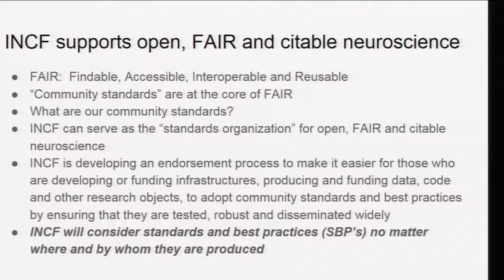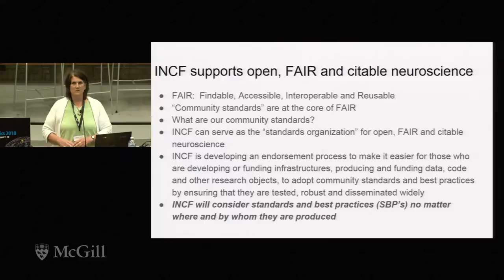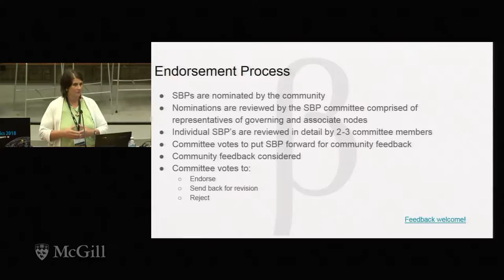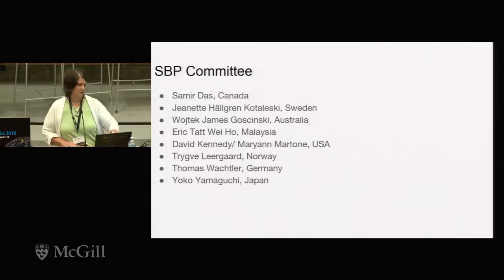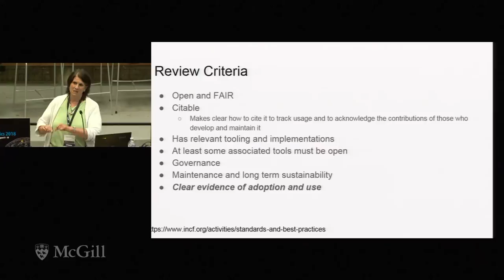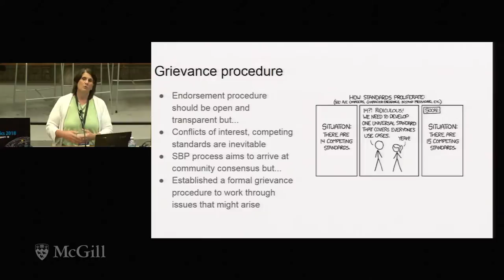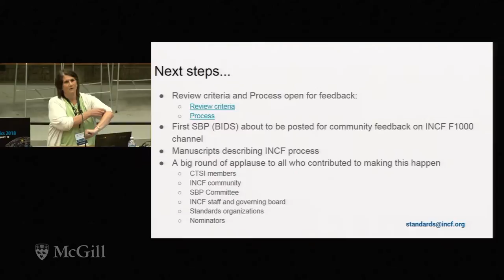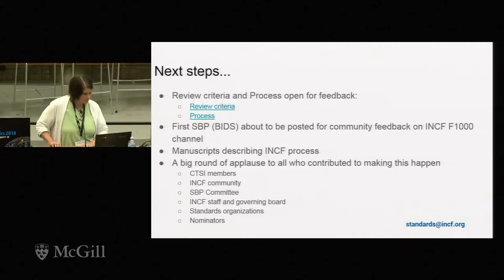Global Neuroinformatics Panel Maryann Martone